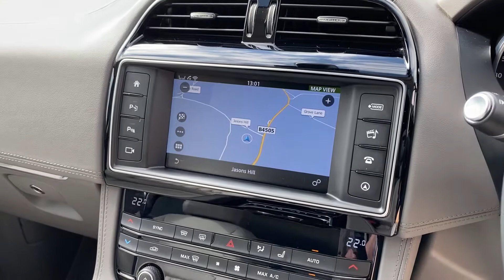2016 Jaguar F Pace Portfolio - Walkaround + Interior